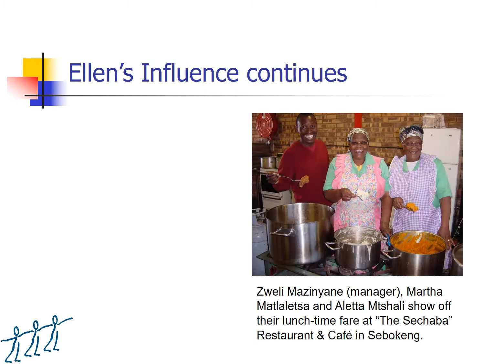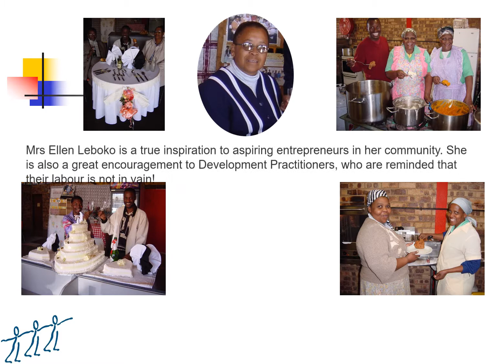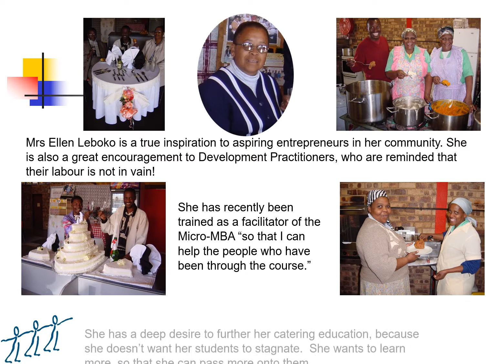Ellen Leboko's Micro MBA story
The story of an amazing social entrepreneur from a poor community in Gauteng, South Africa.